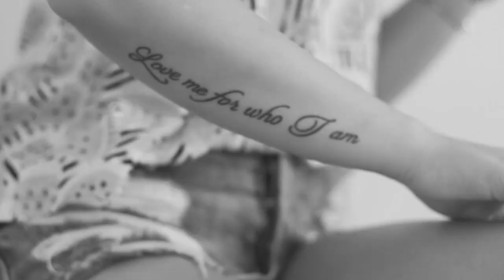Eric Saade - How Do You Like Me Now (Video by FILIP PASHOSKI)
Filmed and edited: Filip Pashoski
Model: Antonela Dimova
Song: How Do You Like Me Now
Artist: Eric Saade